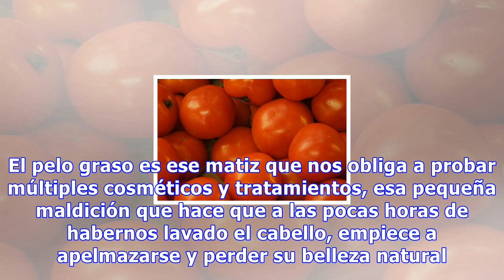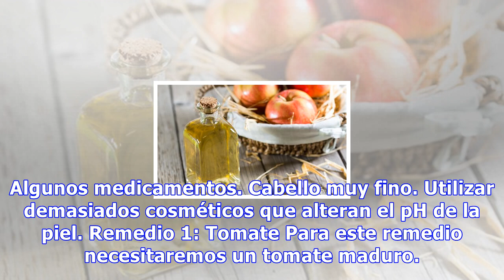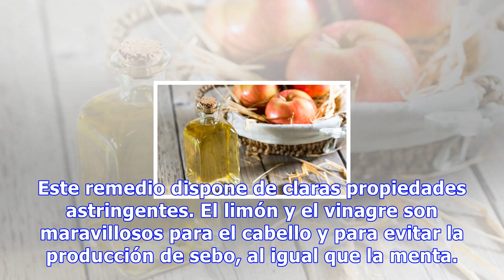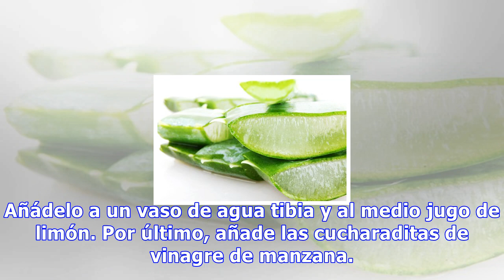Pelo graso: remedios para combatir el exceso de sebo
Pelo graso: remedios para combatir el exceso de sebo El tomate es un aliado perfecto para la belleza capilar gracias a su acidez y a su capacidad para equilibrar el nivel de pH del cuero cabelludo. 0 Compartidos El pelo graso es esa pequeña condena que sufren muchas personas. El exceso de sebo resta...